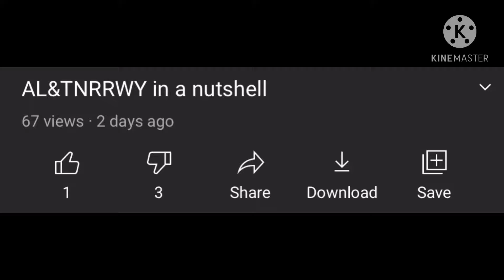Stupid ass dislikes